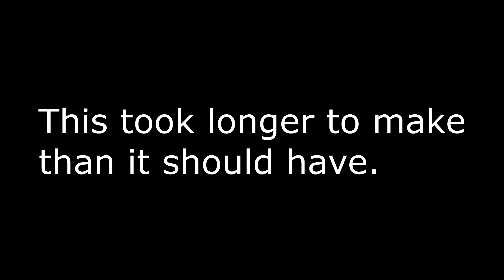If Shaggy Was In Mortal Kombat (Intro And Fatality)